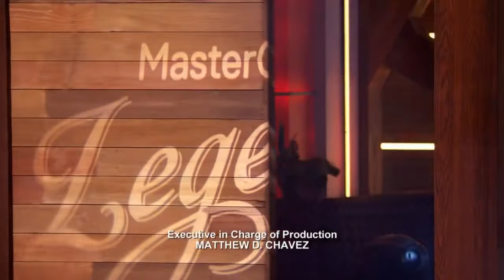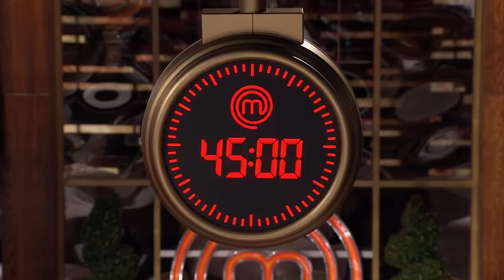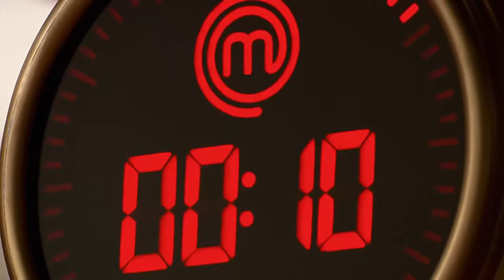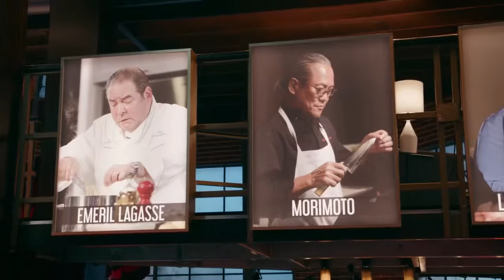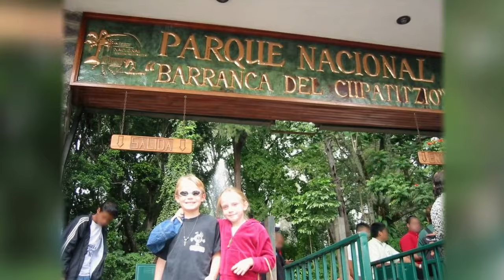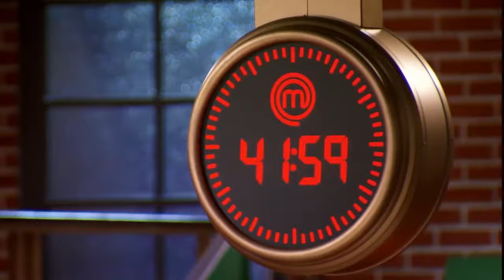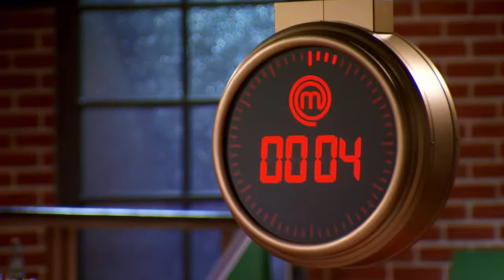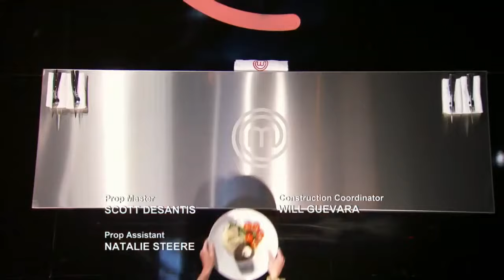[Vietsub] Vua đầu bếp Mỹ mùa 11 | MasterChef US season 11 _ Tập 2 S11E02 (HD)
vietsub master chef us season 11
vietsub masterchef mùa 11
vua đầu bếp mỹ mùa 11
vietsub vua đầu bếp mỹ mùa 11
vua đầu bếp mỹ season 11 tập 2
vua đầu bếp mỹ mùa 11 tập 2
Masterchef us season 11 ep 2
vietsub masterchef
vua đầu bếp mỹ
vietsub hd 720p
S11E02